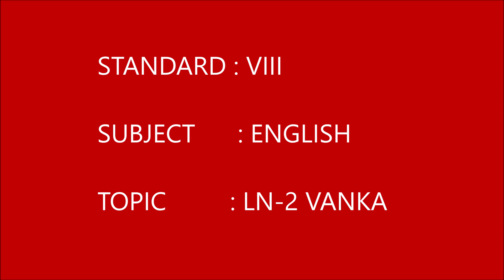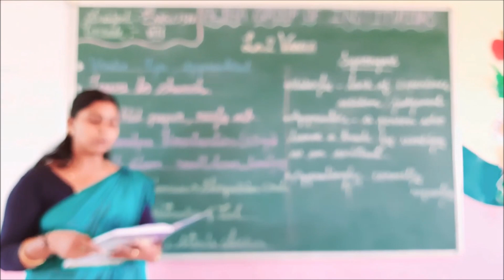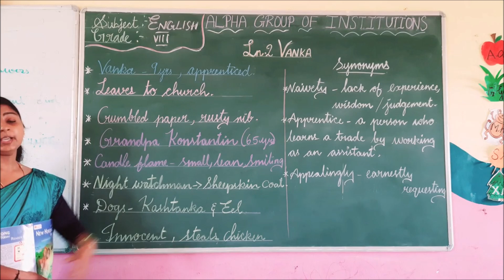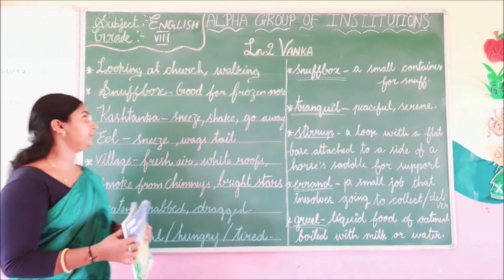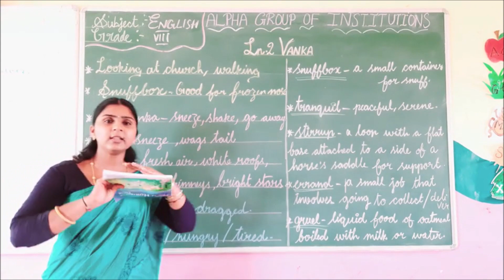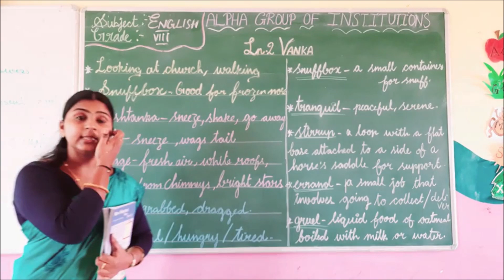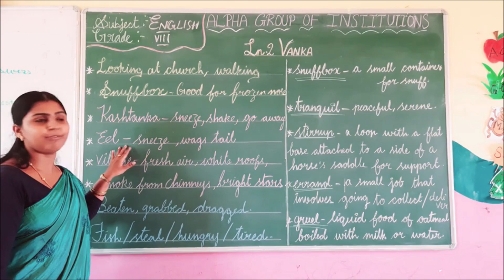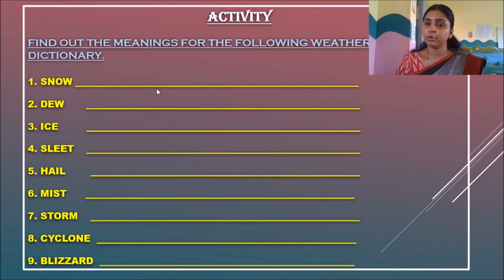GRADE VIII ENGLISH LN 2 VANKA PART 1